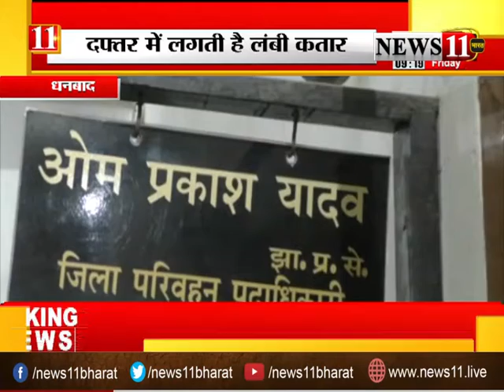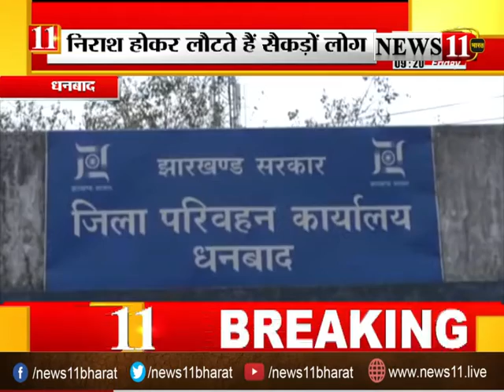धनबाद परिवहन विभाग से लोग परेशान, दफ्तर में लगती है लंबी कतार, निराश होकर लौटते हैं सैकड़ों लोग